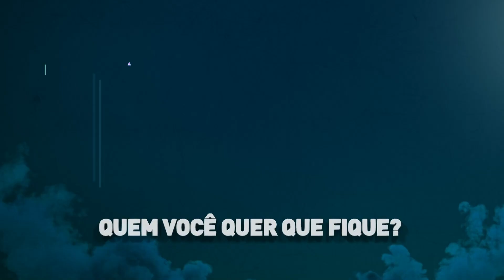A GRANDE CONQUISTA: 13.07.2023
Assista A Grande Conquista